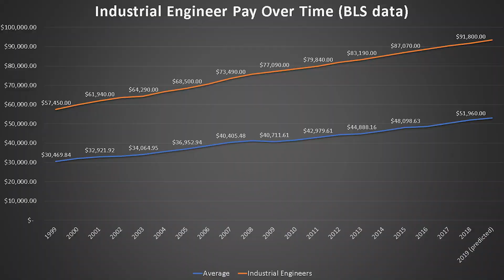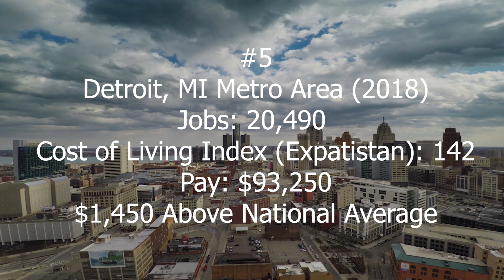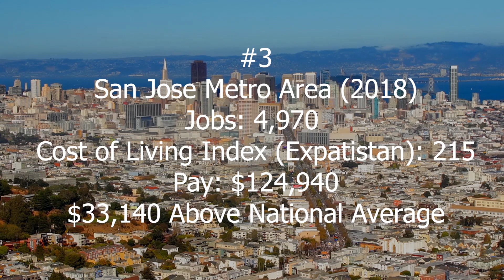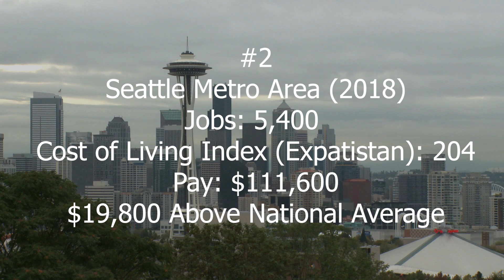Industrial Engineer Salary (2019) – Top 5 Places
How much does make in a year?

In this video, we examine the average Industrial Engineer salary in 2019. We gathered data from the Bureau of Labor Statistics (BLS) to determine the average salary of Industrial Engineers. We also look at the historical salaries of Industrial Engineers and the top 5 best metro areas by salary for Industrial Engineers.

These income statistics are from the Occupational Employment Statistics (OES) program. These salaries do not include bonuses or benefits. In our opinion, these are the most accurate salary numbers (better than indeed, glassdoor, and payscale).

Industrial engineers find ways to eliminate wastefulness in production processes. They devise efficient systems that integrate workers, machines, materials, information, and energy to make a product or provide a service.

Industrial engineers typically do the following:

• Review production schedules, engineering specifications, process flows, and other information to understand methods that are applied and activities that take place in manufacturing and services
• Figure out how to manufacture parts or products, or deliver services, with maximum efficiency
• Develop management control systems to make financial planning and cost analysis more efficient
• Enact quality control procedures to resolve production problems or minimize costs
• Design control systems to coordinate activities and production planning in order to ensure that products meet quality standards
• Confer with clients about product specifications, vendors about purchases, management personnel about manufacturing capabilities, and staff about the status of projects

Industrial engineers apply their skills to many different situations, from manufacturing to healthcare systems to business administration. For example, they design systems for

• moving heavy parts within manufacturing plants
• delivering goods from a company to customers, including finding the most profitable places to locate manufacturing or processing plants
• evaluating job performance
• paying workers.

Some industrial engineers, called manufacturing engineers, focus entirely on the automated aspects of manufacturing processes. They design manufacturing systems to optimize the use of computer networks, robots, and materials.
Industrial engineers focus on how to get the work done most efficiently, balancing many factors, such as time, number of workers needed, available technology, actions workers need to take, achieving the end product with no errors, workers’ safety, environmental concerns, and cost.

The versatility of industrial engineers allows them to engage in activities that are useful to a variety of businesses, governments, and nonprofits. For example, industrial engineers engage in supply chain management to help businesses minimize inventory costs, conduct quality assurance activities to help businesses keep their customer bases satisfied, and work in the growing field of project management as industries across the economy seek to control costs and maximize efficiencies.
In this video, Stephen talks about the average Industrial Engineer salary nationally and across the United States. “How much does a Industrial Engineer make?” is an important question for people trying to choose between different fields. Salaries aren’t everything, but it is a component of a career. Industrial Engineers are well paid professionals that play a vital role in our society.